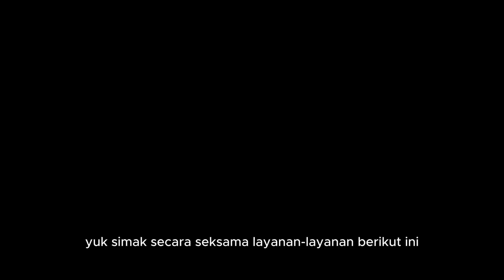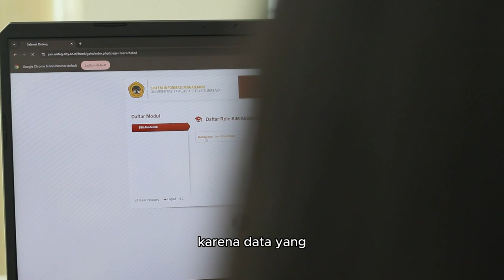Mahasiswa Wajib Tahu Layanan Ini: Biro Akademik, BKA, Koordinator MBKM, Badan Kerja Sama, dan BNA